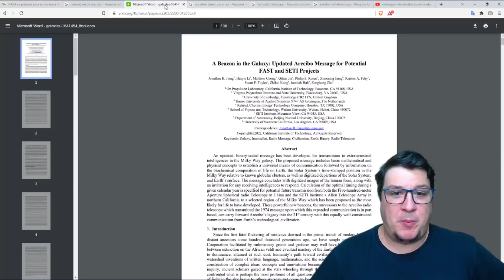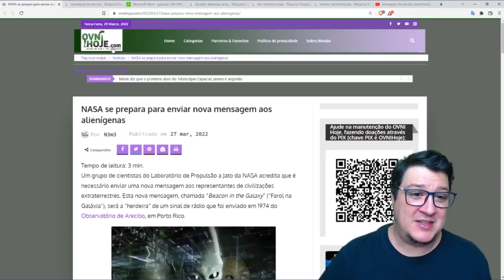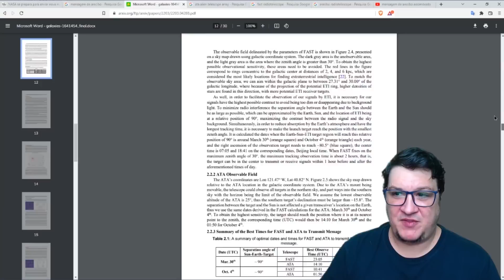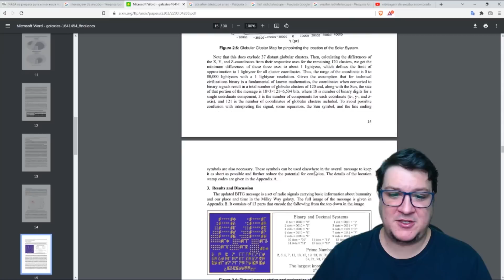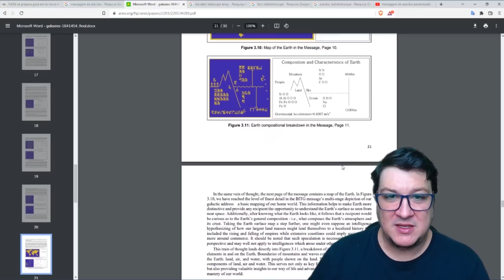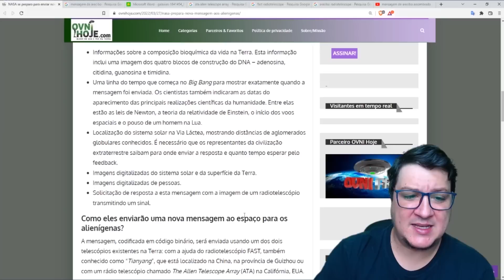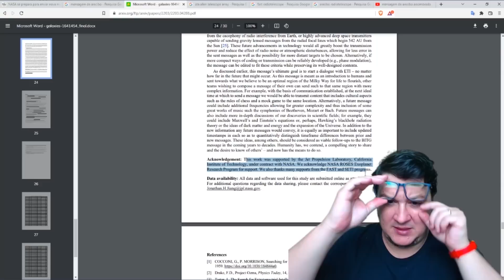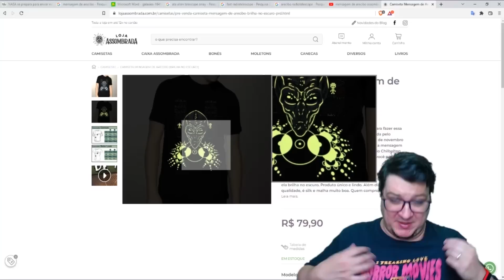NOVA "MENSAGEM DE ARECIBO" PROPOSTA PELA NASA PARA SER ENVIADA AOS ETS DIZ MUITA COISA SOBRE NÓS!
- UMA ESTAMPA QUE É UM DESENHO NA CLARIDADE E OUTRO NO ESCURO? SIM, CHEGOU NA LOJA! VISITE E VEJA ESSA E OUTRAS NOVAS CAMISETAS

Agradecimento Especial aos Membros:

Adelaini Lopes
Aline Cavinato
Alisson Salazar
Angela Silva Angela
Bárbara Pinho
Barbara Thomaz
Camily Gabriela
Carol Amorim
Cláudia Santos
Cristian Rodrigues
Danieli De Jesus
DAVI PONTESMA
David Alex Sandro
Edu!
Elisa Dartora
FRANCISCO LINO BAZILIO
GISA LOPES STEIN
Giselle Luqueci
Helena von Tiesenhausen de Souza Carmo
Henrique Cabral Amorim
Inaiara e Willian Santos
Ismael Pagani
Issara Carmen
Japa Ehi
JÚLIA LEAL
Júlia Garcia
Juliana Lima
Landry Rissas Silva
Lina Maria Oliveira Matusevicius
Luana Vieira
Lucius Heuser
Luis GatoPreto
Márcia Formagi
Marcia Okubo
Marta Ferroni
Micheli Catoia
Mika Ferraz
Newton N
PÂMELA DE LASZLO
Pandora caixa
Patrícia Conde
Pereira Stéphanie
Priscila Galdeano
Rodrigo Santos
SHEILA GARCIA
Silvia Camargo
Stefani Alves
Tatiana Guimarães

CONHEÇA A LOJA OFICIAL DO CANAL ASSOMBRADO!

ENVIE SEU RELATO PARA:
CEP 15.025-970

- INSTAGRAM ANA: ana_lazafornaza
- INSTRAGRAM MATEUS: mateus_fornazari
- INSTAGRAM DO CANAL: assombrado_oficial
- INSTAGRAM DA LOJA ASSOMBRADA: loja_assombrada_oficial